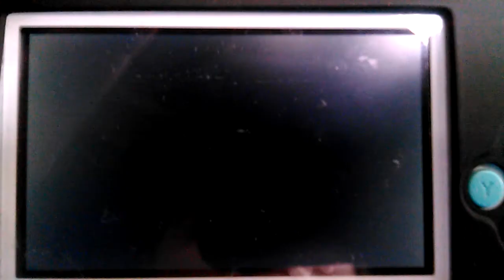3rd gym leader korrina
Pokemon y